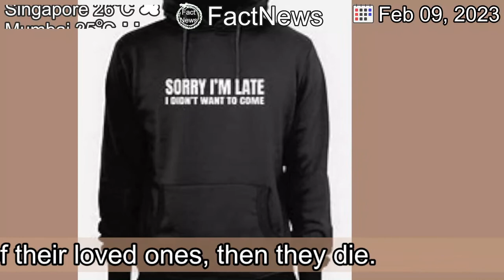[Latest]As Aid Trickles Into Syria, Residents Say Too Little, Too Late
[Contents]
“Some people under ruins are sharing their wills with the team,” said one rescue worker. “They share names of their loved ones, then they die.